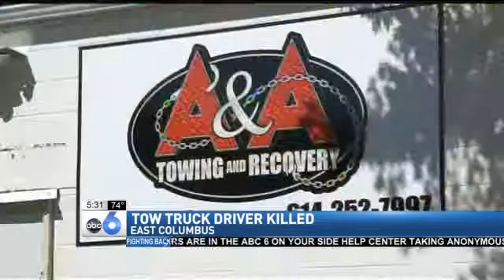Man Facing Charges, Tow Truck Drivers Mourning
COLUMBUS (Lu Ann Stoia) -- Police are investigating the third tow truck related fatal crash in the past two years in the city.

Brian Spencer, 31, is being held at the Franklin County Jail on narcotics charges.  Police said he was found carrying opiates after he was tested for impaired driving at the scene of a crash on Monday night about 9:45.

Jack Carpenter, 59, was hit while helping a stranded motorist. Police said the wrecker's flashing lights were operational, and that Spencer failed to control his vehicle, striking  four vehicles off the right side of the road.

Carpenter was not married, but people he worked with at A